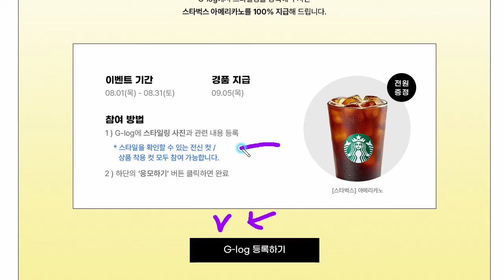빨조아이벤트 스타일사진올리면..스타벅스 100% 9월5일 지급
스타일사진올리면..스타벅스 100% 9월5일 지급